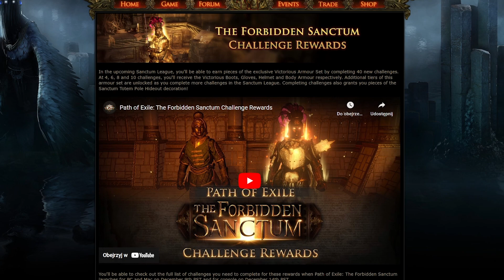[PoE] Nowe rzeczy w 3.20! Skiny za challange, karty, uniqi i Vaal skille!!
╤ Siema ╤

0:00 intro
0:10 Skiny za challange
0:30 Resisty mobków jako ikony
0:55 Nowa unikalna flaszka z explode
1:45 Nowa karta na arakaali fang
2:00 Nowy relic
2:34 Vaal skille
4:00 Outro